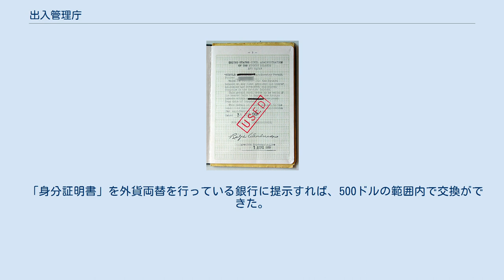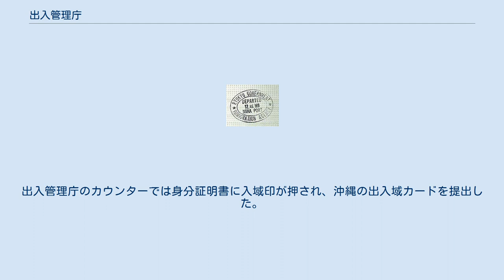出入管理庁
出入管理庁（しゅつにゅうかんりちょう）は復帰前の沖縄において出入域管理、外国人登録という外国人関連の行政事務を管轄した琉球政府法務局の外局である。
 琉球政府発足当初、出入域管理事務は琉球警察が所管していたが、1961年に法務局へ移管され、外局の出入管理部となった。
そして1965年に出入管理庁と改称した。
 出入域管理事務そのものは琉球政府が所管していたが、根拠法令は米国民政府が制定した琉球列島出入管理令（民政府布令第125号）や琉球住民の渡航管理（民政府布令第147号）であり、実際に出入域の可否を決めるのは米国民政府であった。
 そのため、復帰運動の運動家が出入域できない事例が頻発するなど、恣意的な運用が批判された。
復帰後は、法務省の地方支分部局として那覇入国管理事務所に改組された。
（のちに福岡入国管理局那覇支局となり、2019年4月に福岡出入国在留管理局那覇支局となる。） 出入管理庁の組織は以下の通りである（1965年8月1日現在）。
 1971年の出入域者数である 1971年12月31日時点の在留登録者数である。
 本土・沖縄渡航用の身分証明書 米国民政府発行の入域許可証（査証） 琉球政府の入域スタンプ 琉球政府の出域スタンプ アメリカ施政権下の沖縄へ行くには海外渡航並の手続きが必要であった。
ここでは当時の渡航手続について記述する（観光の場合）。
 本籍地または現住所の都道府県の窓口で申請した（申請時は必ず本人が出頭した）。
 窓口で申請するには以下の書類が必要であった。
 身分証明書発給申請書2通 住民票の謄本か抄本1通（有効期間6ヶ月以内） 申請者本人の顔写真2枚 入域許可申請書3通 これらの書類を提出すると、1-3は総理府、4は米国民政府に送られた。
入域が許可されると総理府の「身分証明書」に米国民政府の「入域許可証」が添付されて、都道府県窓口に送られて、申請者に交付された（約2週間を要する）。
受領の際は委任状による代理人受領も可能であった。
 当時、沖縄に渡航するには種痘の「免疫証明書」が必要であった。
保健所で種痘を受けて「免疫証明書」の交付を受けた。
 「身分証明書」を外貨両替を行っている銀行に提示すれば、500ドルの範囲内で交換ができた。
トラベラーズチェックも利用できた。
 海外渡航と同じ扱いなので、出発時刻の2時間前に港や空港に到着して、荷物検査、税関、出国審査を済ませなければならなかった。
 到着すると免疫証明書の検査が行われた。
出入管理庁のカウンターでは身分証明書に入域印が押され、沖縄の出入域カードを提出した。
その後、税関にて荷物の検査が行われ、無事済めば完了であった。